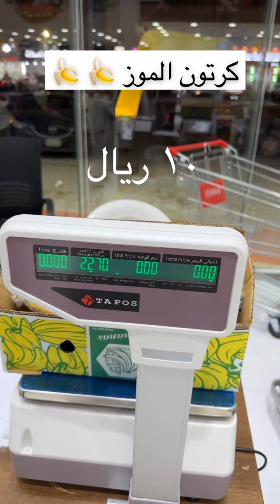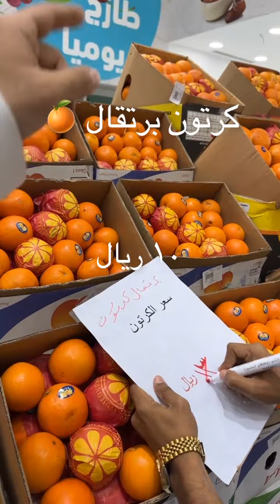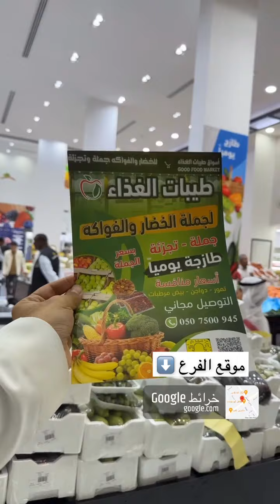طيبات الغذاء عروض لمدة ثلاث ايام او حتى نفاذ الكمية | ماجد للتغطيات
نصيحة ضيفوا حساب السناب لا تفوتكم الاسعار القوية يومياً ⬇️⬇️👇🏻👇🏻هذا الرابط للاضافة

اسم المحل اسواق طيبات الغذاء للخضار والفواكة

‏📌بمناسبة الافتتاح عروض لمدة ثلاث ايام الى تاريخ (12/03/2023 م) او حتى نفاذ الكمية

‏📍موقعهم الرياض حي الخليج شارع الامير بندر بن عبدالعزيز

‏_ اعلان _